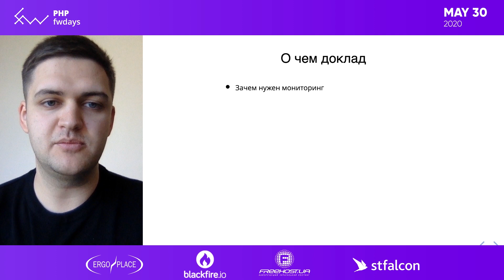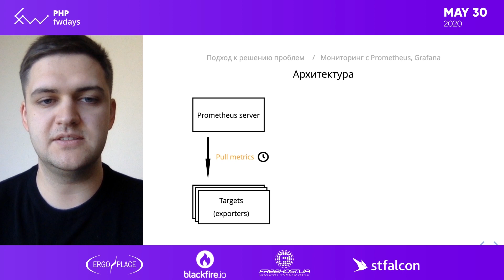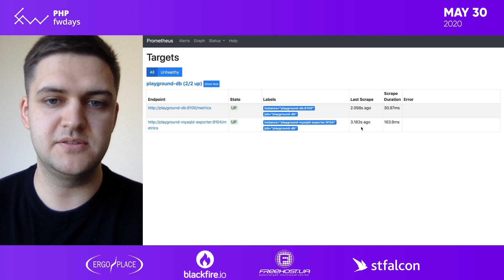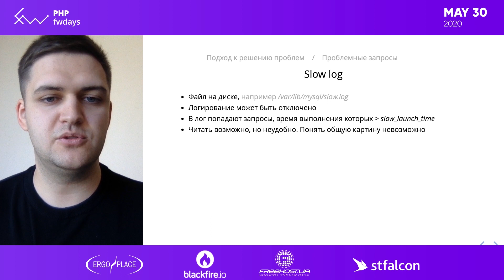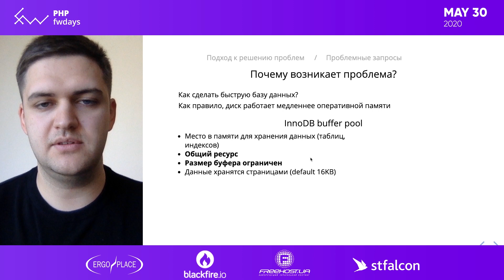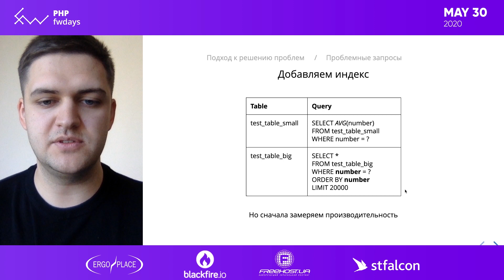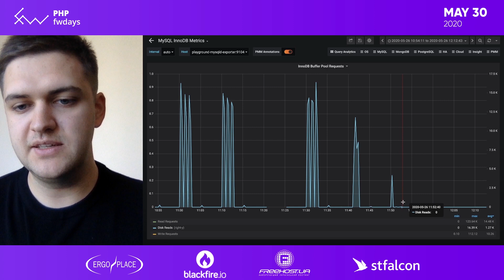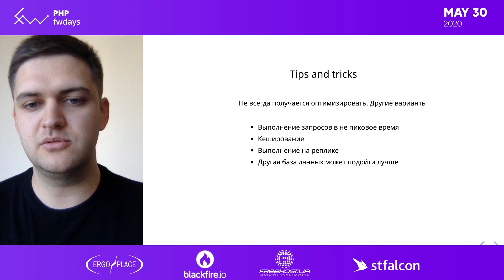MySQL, который мы не знаем [ru] / Виктор Зинченко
Видео с онлайн-конференции PHP fwdays'20, которая прошла 30 мая 2020 года.

Описание доклада:
В этом докладе рассматриваются  два простых, но очень важных вопроса:
Как следить за состоянием базы данных?
Что делать с медленными запросами?
Вы узнаете, как организовать мониторинг MySQL с помощью Prometheus, Grafana и на какие вещи нужно обратить внимание в первую очередь. Также рассматриваются кейсы оптимизации нескольких сложных запросов. Для этого погружаются в принципы функционирования поисковых двигателей, в частности InnoDB.

Fwdays более 10 лет занимается организацией масштабных конференций для разработчиков таких направлений: JavaScript, .Net, Python, Data Science, PHP, QA, Highload, Architecture, DevOps, Databases.